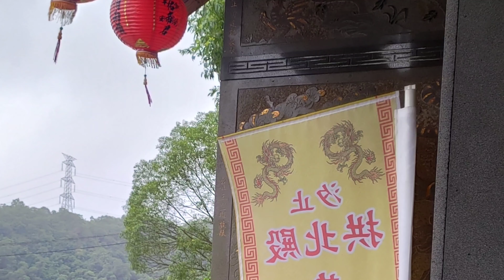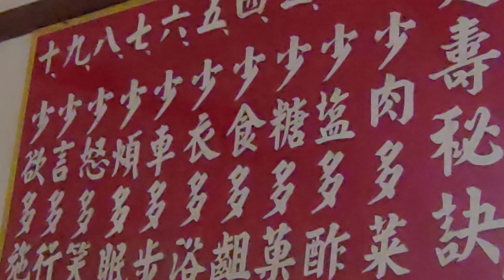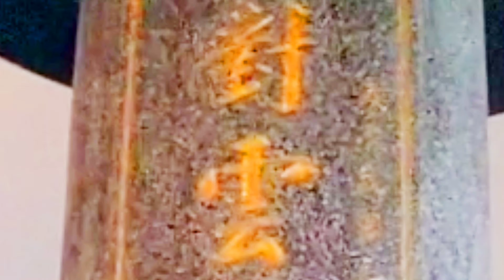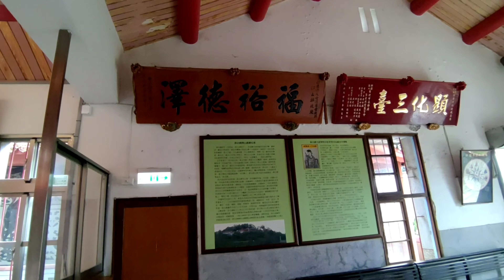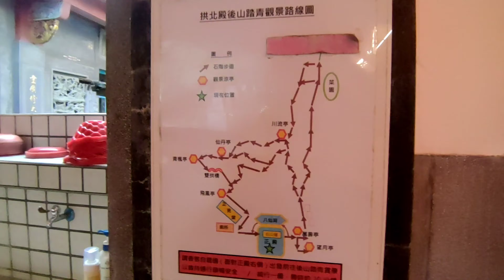汐止 翠柏山 拱北殿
坐落於汐止 汐萬路
是一處賞景
朝拜的聖地